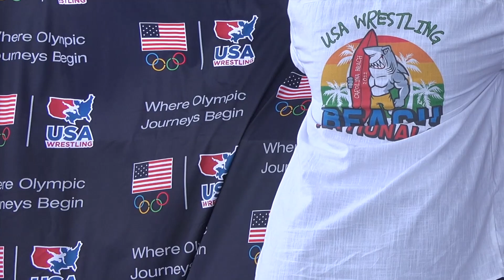USMC Wrestling Beach Nationals Promo Video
Promotional video for the upcoming 2023 USMC Wrestling Beach Nationals to be held in Carolina Beach, North Carolina.
itsBEACH-wrestling